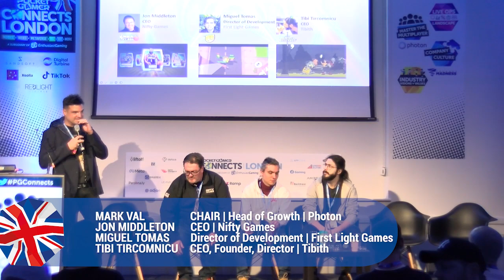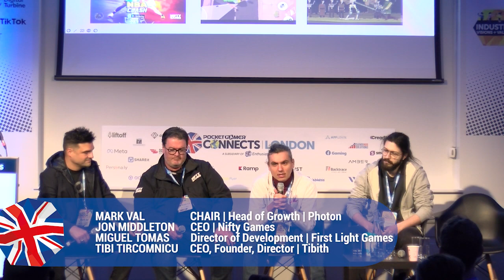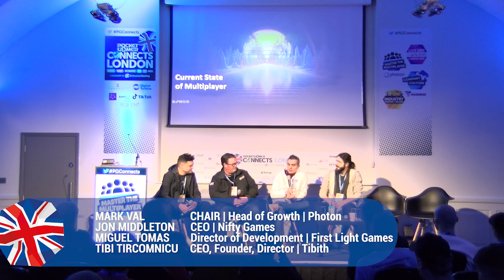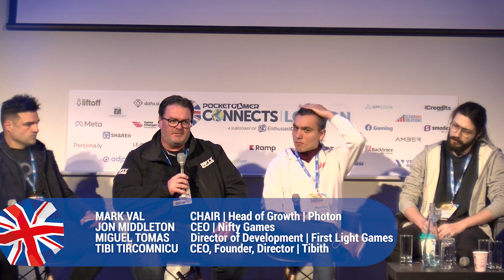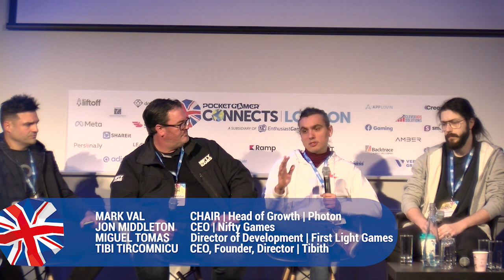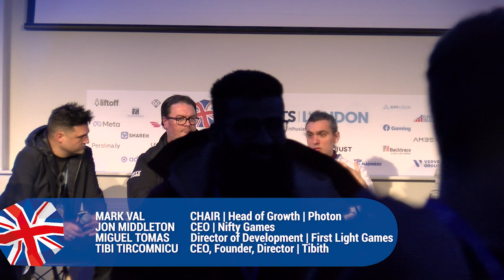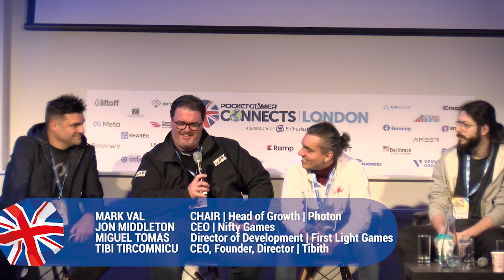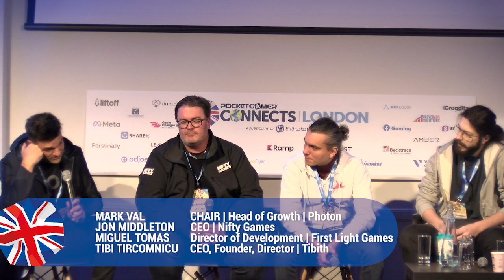Panel: Playing Together How To Boost Retention by Adding World-class Multiplayer Options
Our panel of experts discuss, Playing Together  How To Boost Retention by Adding World-class Multiplayer Options.

Panel:
Mark Val, Head of Growth, Photon,
Tibi Tircomnicu, CEO, Founder, Director, Tibith,
Jon Middleton, CEO, Nifty Games,
Miguel Tomas, Director of Development, First Light Games.